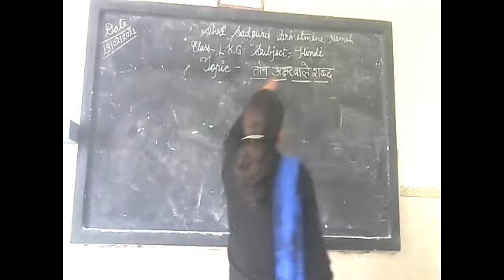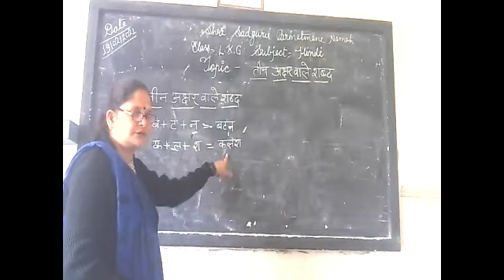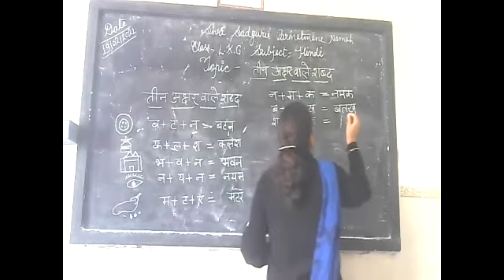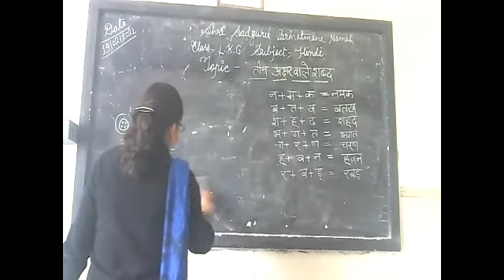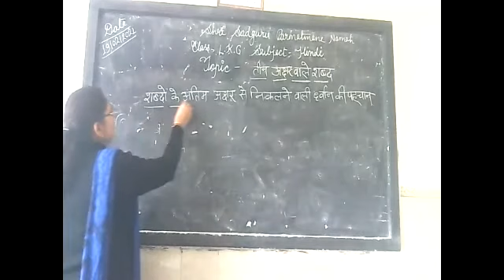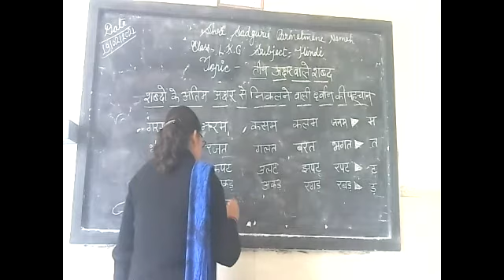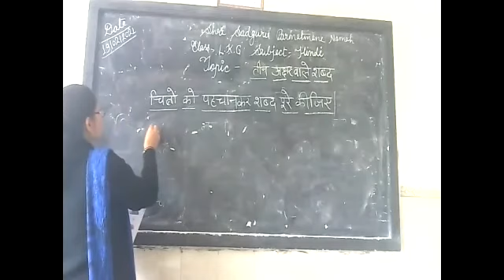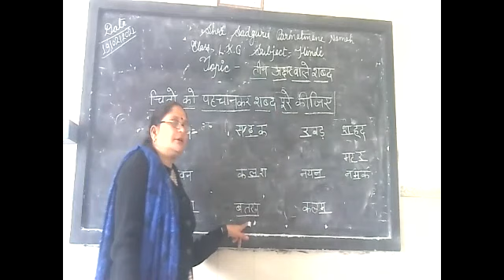CLASS L K G SUBJECT HINDI 19 2 2021